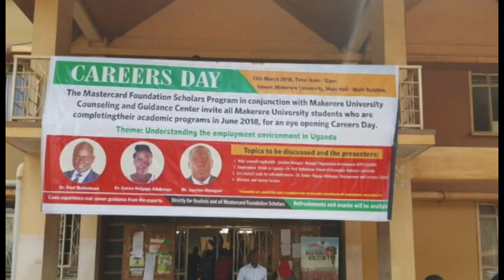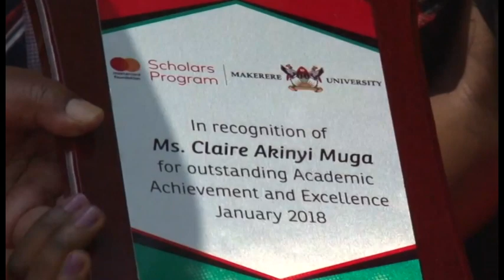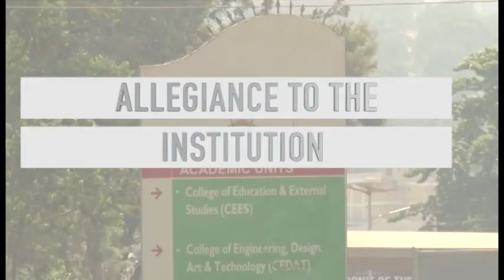Making Lives Better